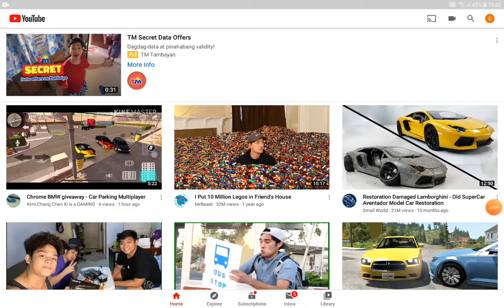THANK YOU FOR 11 SUBSRIBER